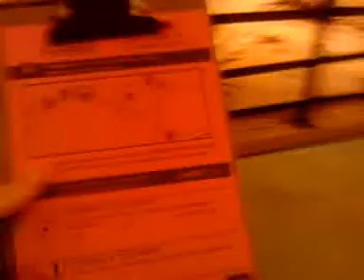our crime scene